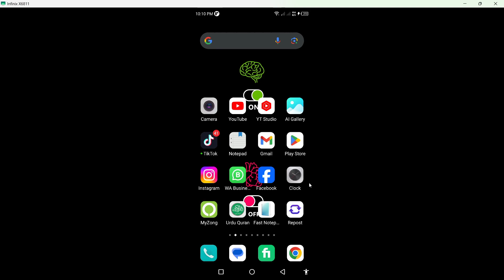How To Activate Christmas Theme On Instagram (New)